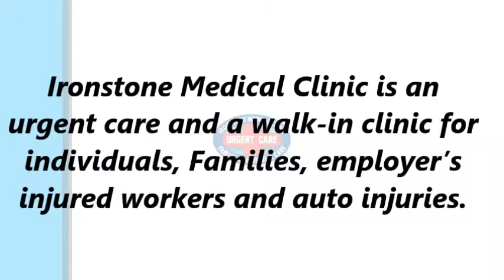Urgent Care Colton CA: Ironstone Medical Clinic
Ironstone Medical Clinic Colton urgent care providers will treat you for your conditions at the time of your arrival. Then you will be referred back to your primary care physician. Colton Urgent care is appropriate for injuries to be treated in a primary care physician office but not severe enough to require treatment in a hospital emergency Room.

Address: 4121 Brockton Ave., Suite 104, Riverside, CA 92501, USA